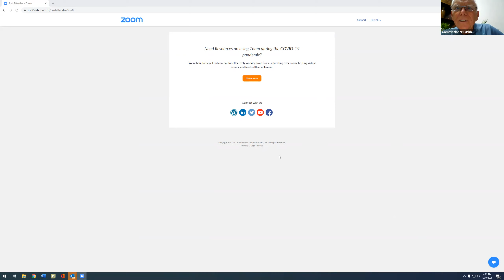Fire Commission 12/09/2020